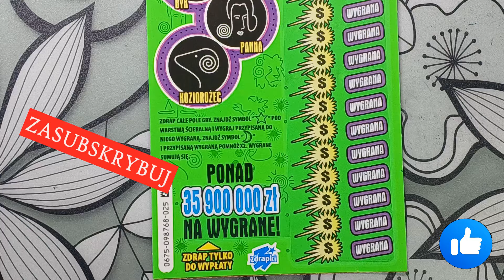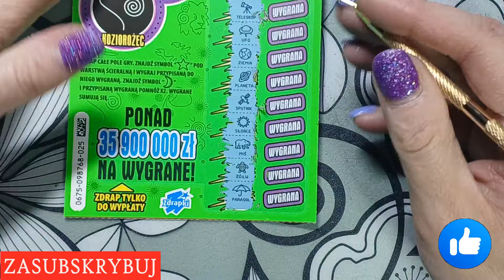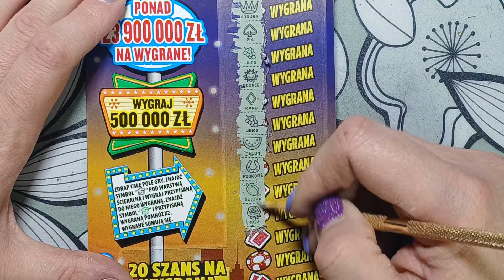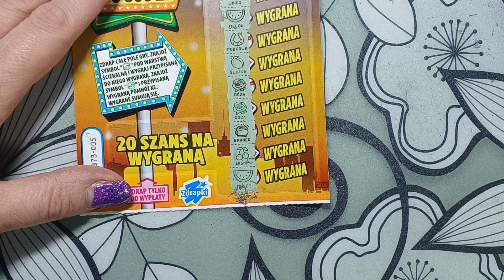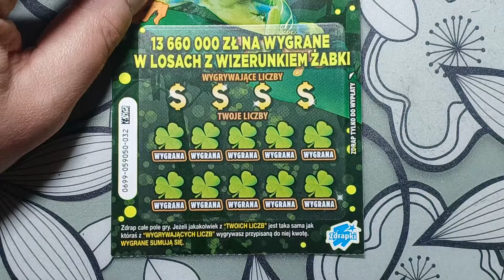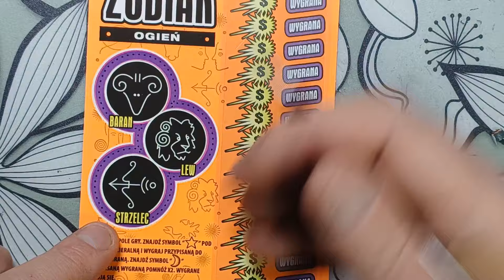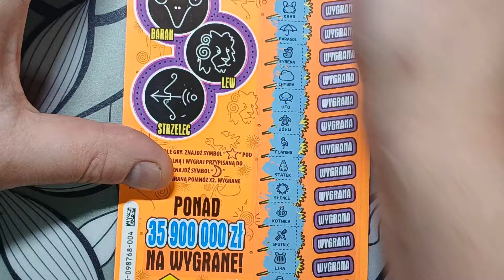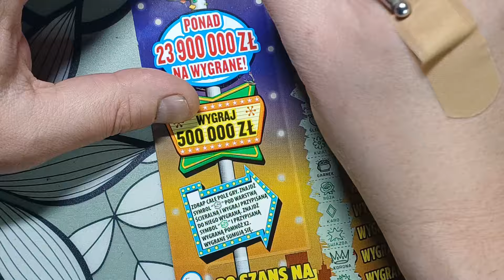Daro i Karo zdrapkują💑. Lotne piaski nas wciągnęły 🤑🥳🍀. ODC#99